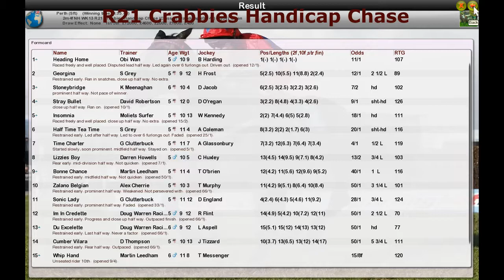NH WK13 R21 Crabbies Handicap Chase